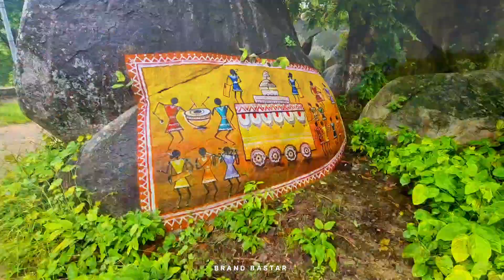Kanker City Vlog Chhattisgarh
kanker
lukeshwar sahu kanker vlog video
malajkudum_waterfall_kanker_chhattisgarh || kanker city || vlogs rahul

narayanpur city bastar mor mitan
dantewada city